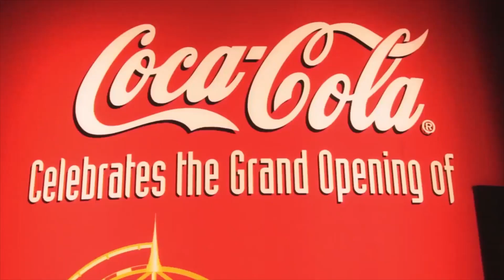Acting Reel - Jewell Karinen